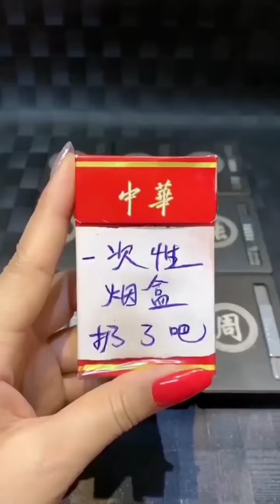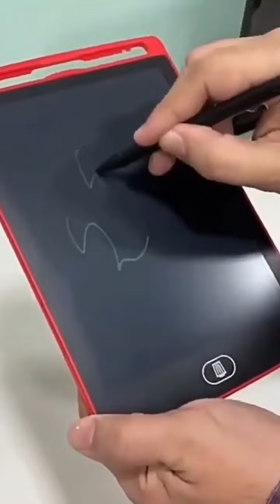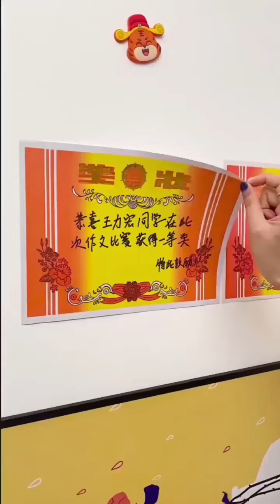New Gadgets & Versatile Utensils For Home Appliances, Make Up, Smart Inventions #3#gadgets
1)Smart Appliances, New Gadgets For Every Home/ Versatile Utensils(Inventions & Ideas)/MakeupKitchen
2)Smart Appliances, Gadgets For Every Home/ Versatile Utensils(Inventions & Ideas)
3)😍Smart Appliances, New Gadgets For Every Home/ Versatile Utensils(Inventions & Ideas)/MakeupKitchen
4)🥰 New Gadgets & Versatile Utensils For Home #72🏠 Appliances, Make Up, Smart Inventions スマートアプライアン